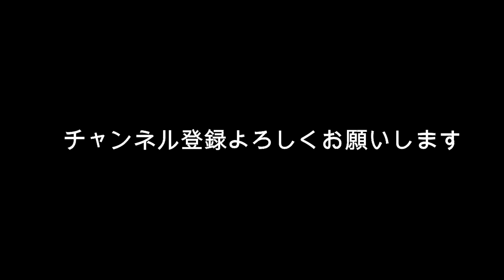巨大ニシキヘビ逃亡中 近隣住民激怒？